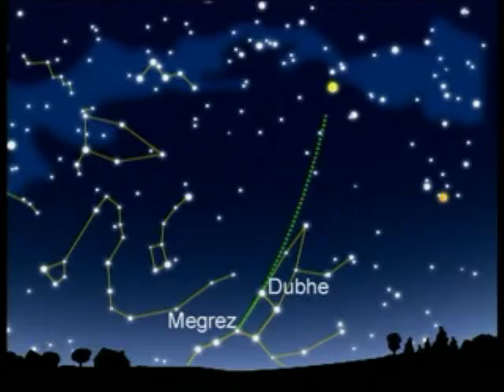York Films of England - Stargazing - The Cosmos - July to September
A tour of the stars and constellations in the northern hemisphere, the tropics and the southern hemisphere. Cygnus and Lyra in the north. Scorpius and Sagittarius in the south. The glorious highlights of the Milky Way - a massive black hole lurking at the Galactic Centre.